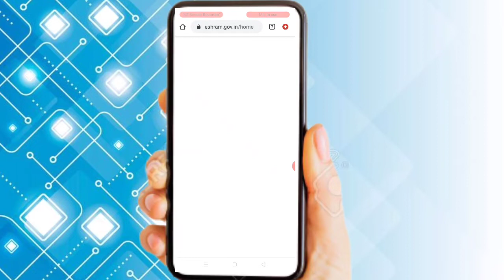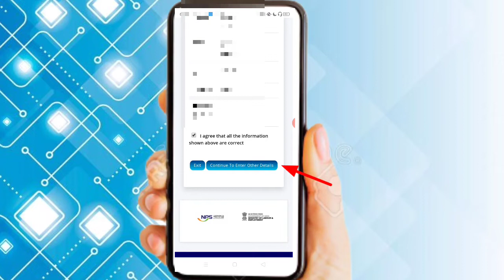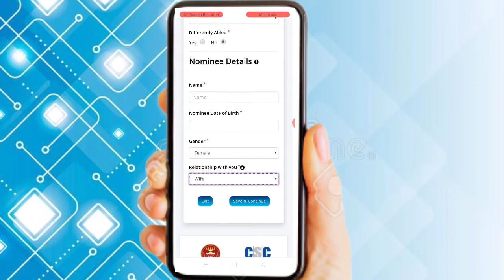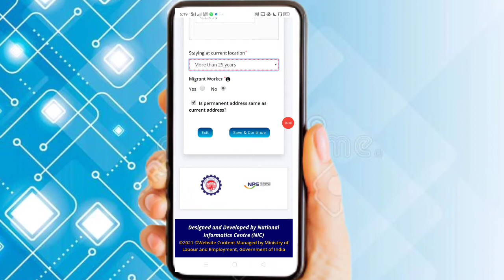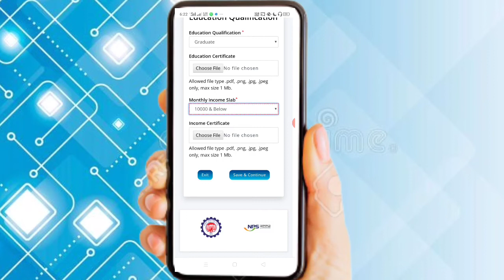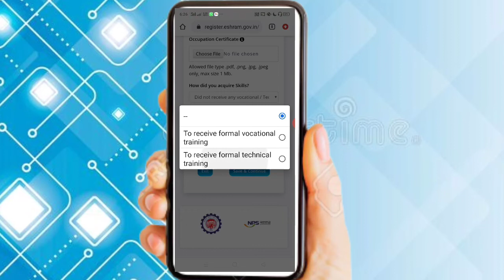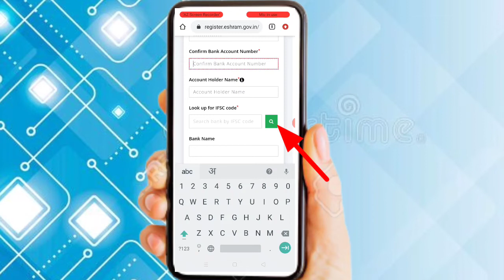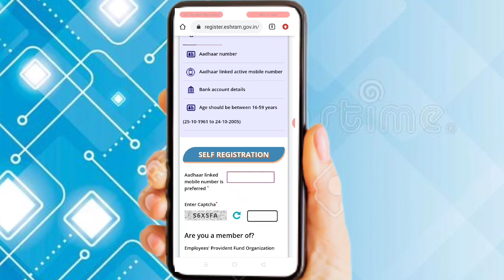e shram card mobile se kaise banaye free me | ई श्रम कार्ड मोबाइल से कैसे बनाए फ्री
e shram card mobile se kaise banaye free me | ई श्रम कार्ड मोबाइल से कैसे बनाए फ्री | shram card kaise banaye 2021 e shram card ghar baithe kaise banaen

e-shram card jo bhi bharat sarkar dawara asangathit (unorganized) majdooro ke liye jaari ki gai ek yojna hai. jisme majdoor varg ke log jinki age 16-59 year ke beech hai. wo sabhi iske liye eligible hai.
so... aaj ke is video me bataya gaya hai ki kis tarah se aap apna aur apne pariwar ka e shram card apne "mobile se"  se hi ghar baithe bana sakte hai.

e shram free Helpdesk no. 14434

e-shram card
मजदूर कार्ड ई श्रम,मजदूर कार्ड कैसे बनाएं nduw nduw e shram card registration shramik card kaise banaye sambal card online apply mp uan card kaise download kare uan card kaise banaye mobile se free me shramik card kaise banaye
e shram card mobile registration
श्रमिक कार्ड कैसे बनाएं
श्रमिक कार्ड कैसे बनाएं ऑनलाइन
श्रमिक कार्ड कैसे बनाएं मध्यप्रदेश में
श्रमिक कार्ड कैसे बनाये मोबाइल से
श्रमिक कार्ड कैसे डाउनलोड करें
श्रम कार्ड कैसे बनाये मोबाइल से
ई श्रम कार्ड e श्रम कार्ड इन हिंदी